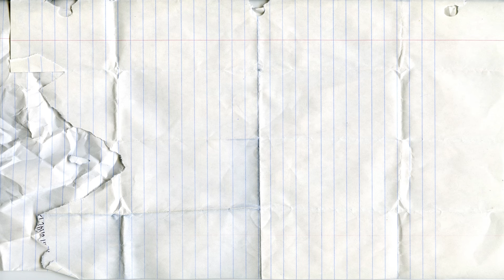ABC SONG|Learn ALPHABET SONG with wooden toys for kids |Learn colors with wooden toys|Wooden Puzzle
Learn Alphabet ABC with Wooden Alphabet Puzzle Toy for Children Toddlers Kids. Learn colors with wooden toys. Wooden Puzzle Alphabets